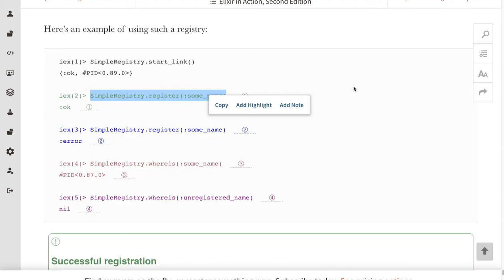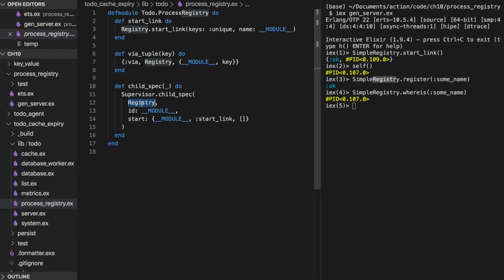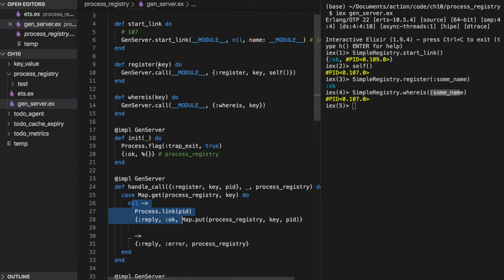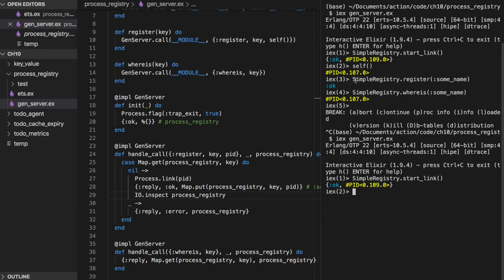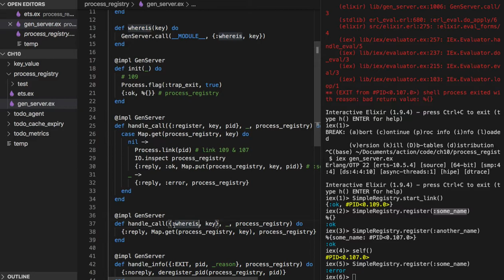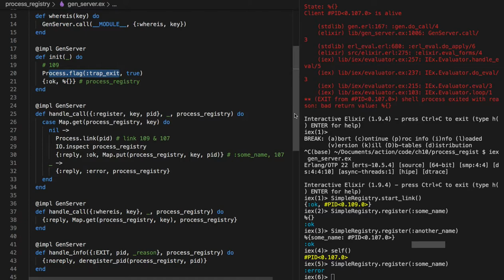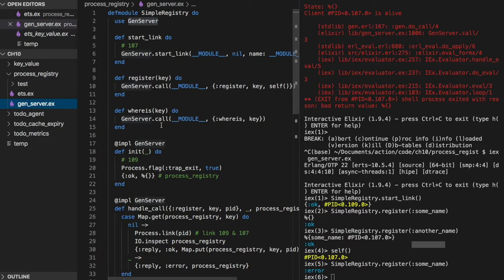[엘릭서] 136 - 10.3.4 EXERCISE PROCESS REGISTRY